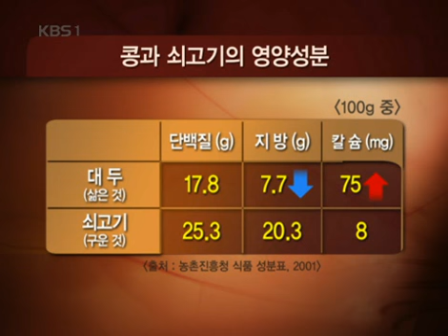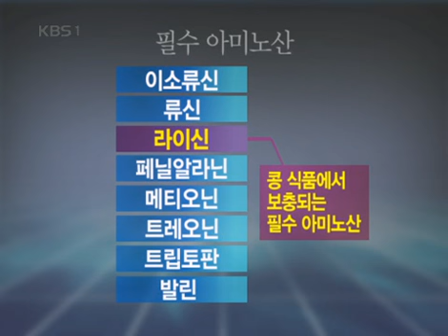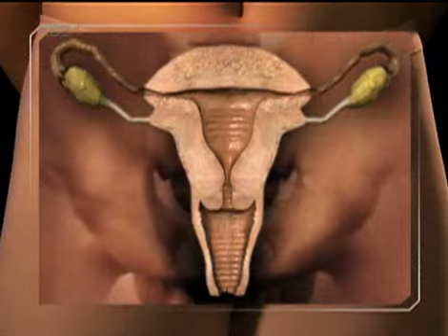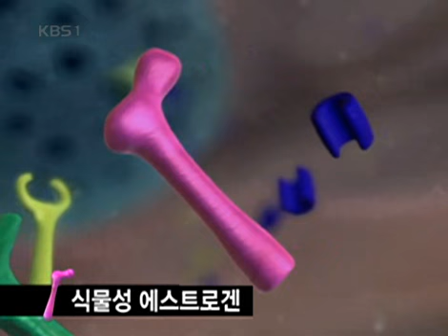생로병사의 비밀 - Mysteries of the Human Body 20071204 #002